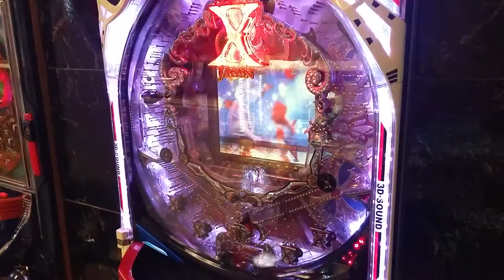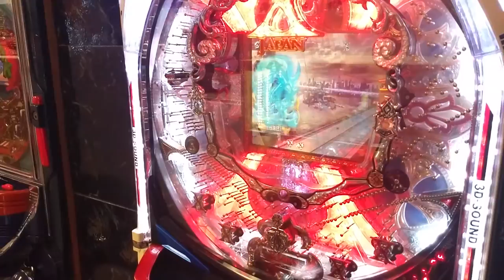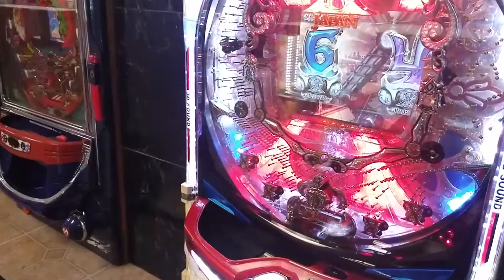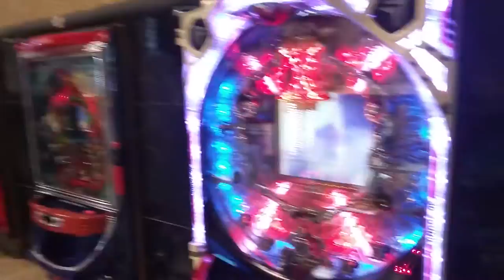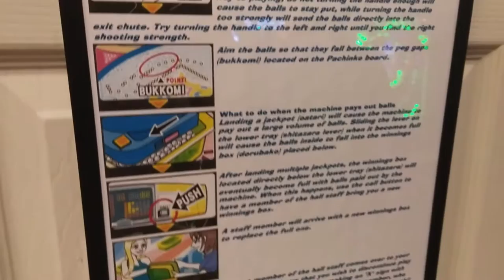Pachinko with Xander Skullion at Pachinko World in Wilmington North Carolina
I met up with a YouTube friend Xander Skullion of XS Gaming Podcast and we BSed a bit and show off some Pachinko gameplay at Pachinko World in Wilmington, NC, the only pachinko parlor in the US.

Connect and chat with me!